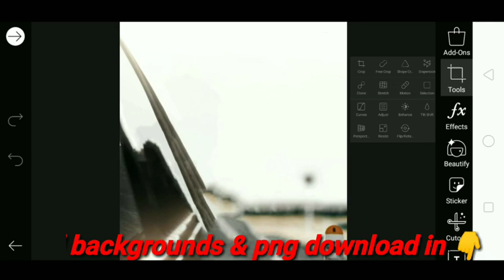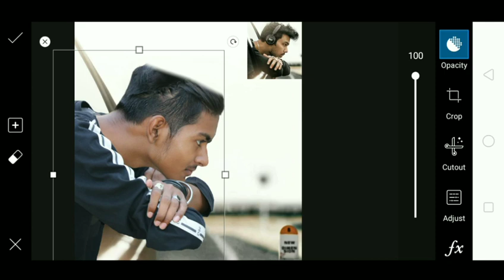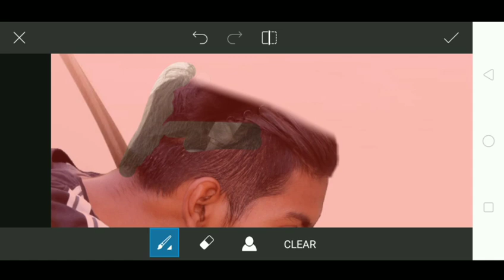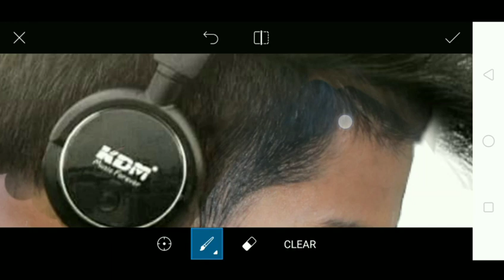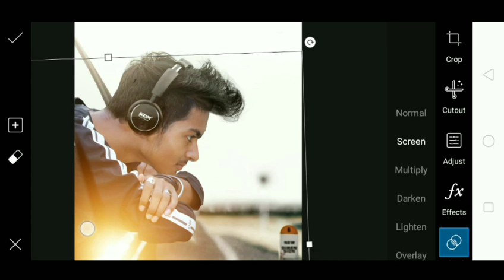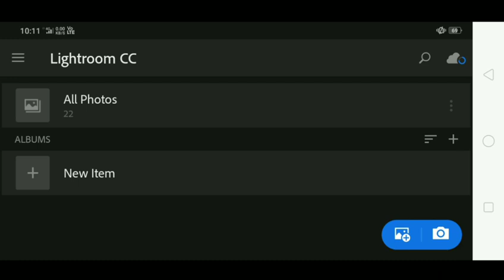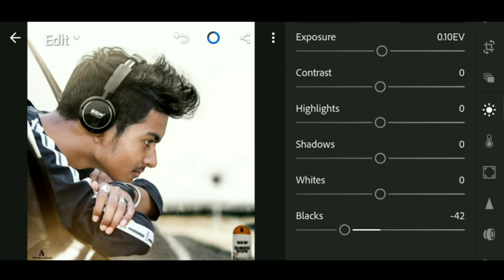Vijaymahar Travel Concept Photo Editing || vijaymahar editing photoshop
Hey guys wlcm back to another vedios of sachancreation
So guys aaj ka vedio bht hi unique hone wala hai jaisa ki aap title or thumbnail dekhkrr smjh hi gye honge ...

So guys aapse merii ek request hai ki please vedio ko pura akhiri tak dekhe ..tabhi aaap aisii editing krr payenge ..
Wrna aap nhi krr payenge ..

Hey guys agar aapko vedio psnd aaye to pleaee like 👍 jrur krre or agar aapka koii swal or sujhaw ho to nicche cmmnt krre...